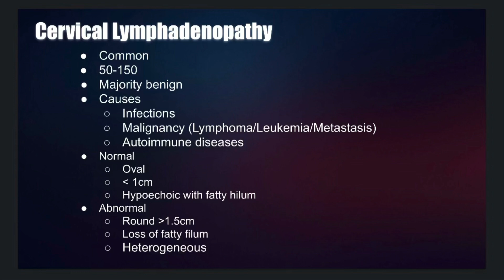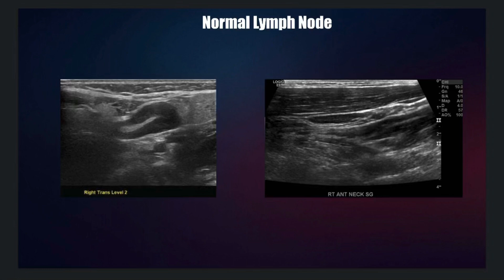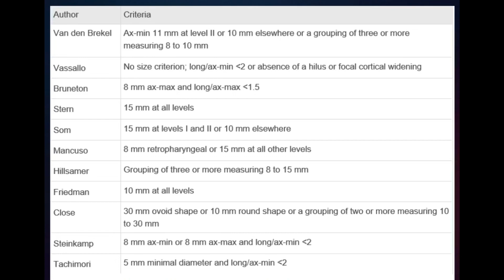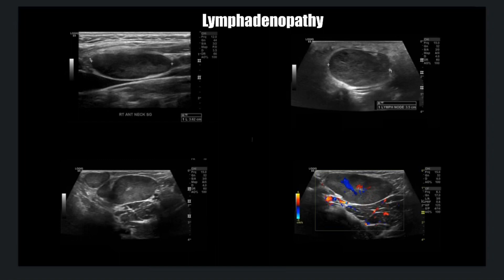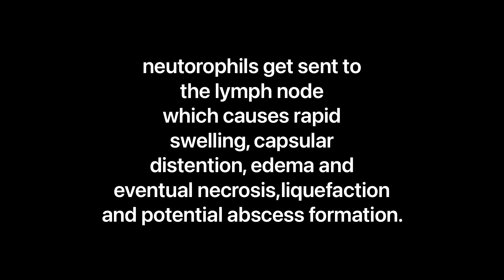Sonoquickies - Cervical Lymphadenopathy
Lymphadenopathy and Lymphadenitits are often used interchangeably. Lymphadenopathy is a broad term that refers to any abnormality of the number, size or appearance of lymph nodes.

Cervical lymphadenopathy is quite common, especially in children. There are about 50-150 lymph nodes in the neck region (over 600 in the body).